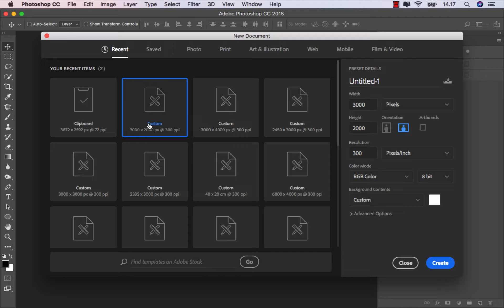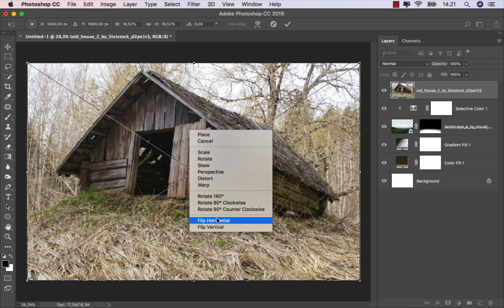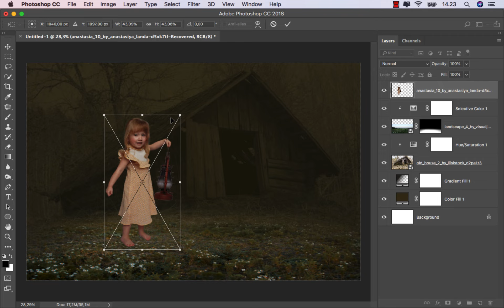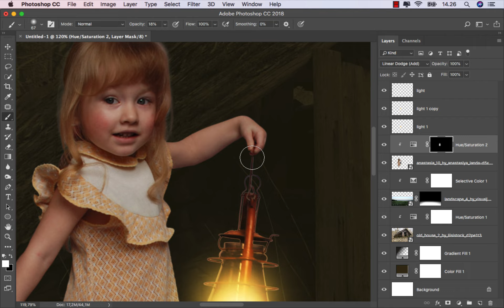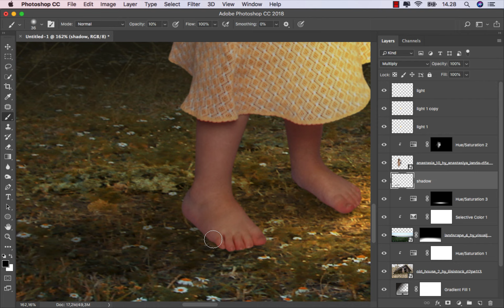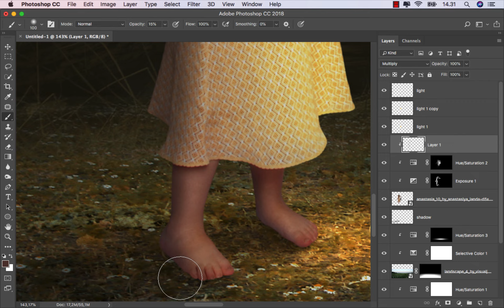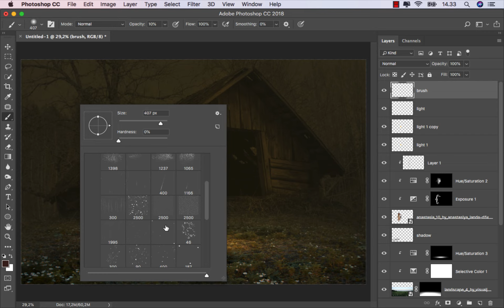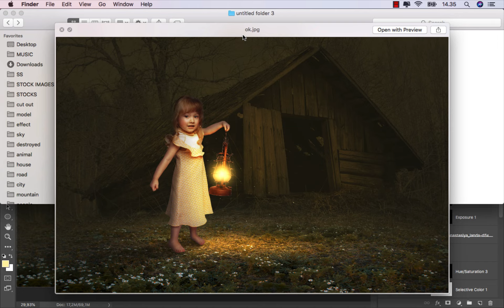Photoshop Tutorial - How to Make Dramatic Light Effect in Night